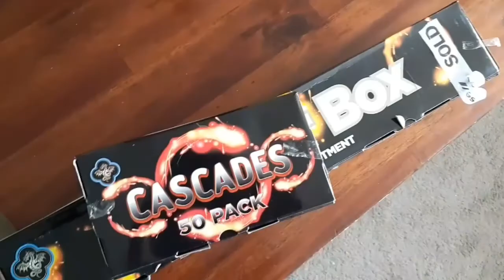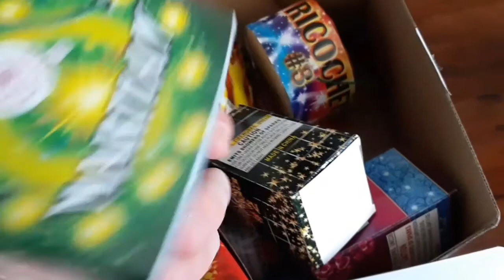GOOD TO WORSE FIREWORKS EVER!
Hey guys welcome back to another video where we celebrated guy fawkes and turns out to be what was not expected and I'm kind of disappointed a bit that most of them weren't that big except a few were.